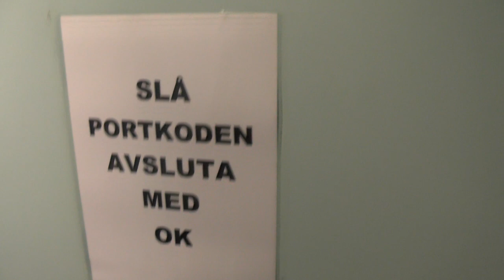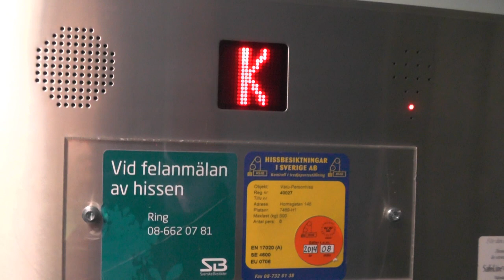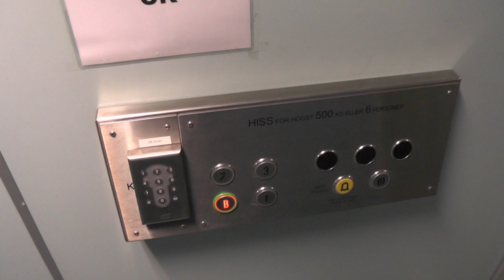OTIS mod Traction elevator @ Hornsgatan 148, Stockholm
Manufacturer:
Installation year:
Current moderniser:
Latest modernisation year:
Serial Number:
Capacity: _Kg (_lbs.) - _ Persons
Floors: _ =

Location: Hornsgatan 148, Stockholm (Södermalm) SWEDEN!
Date of recording: 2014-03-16 with Panasonic HC-V720!